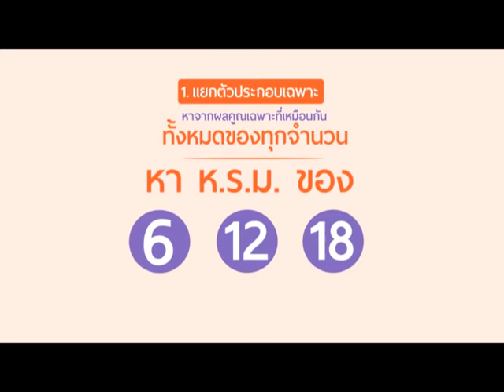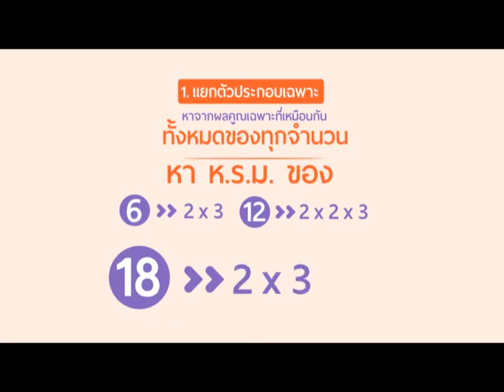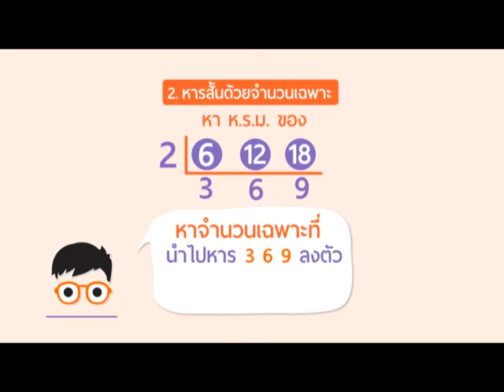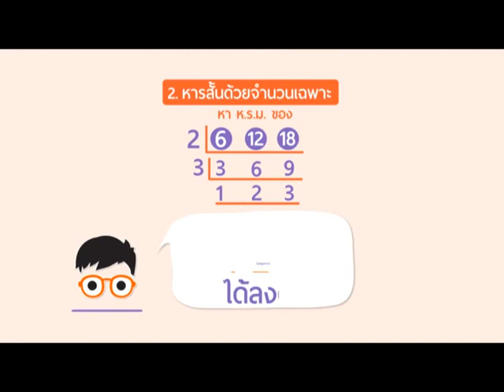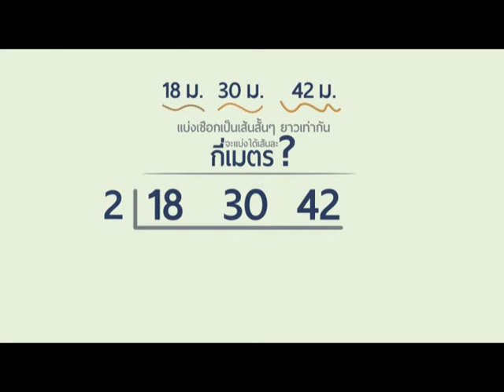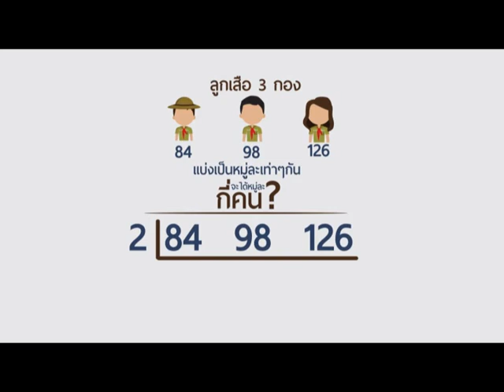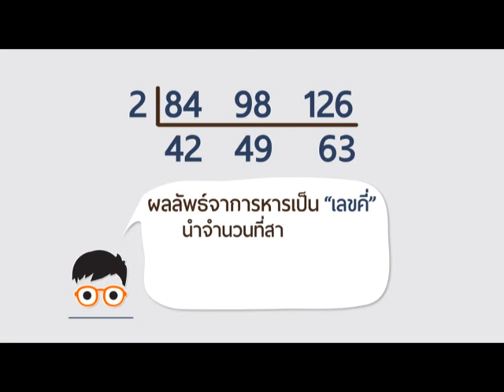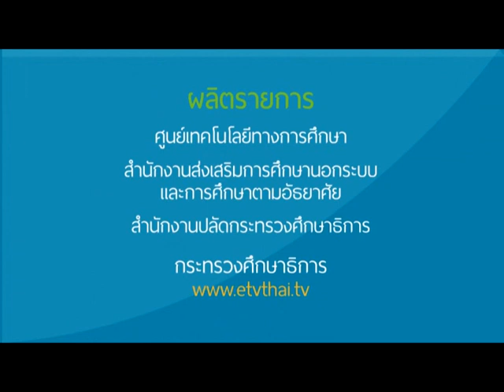สอนคิดคณิตศาสตร์ เรื่อง ห.ร.ม.